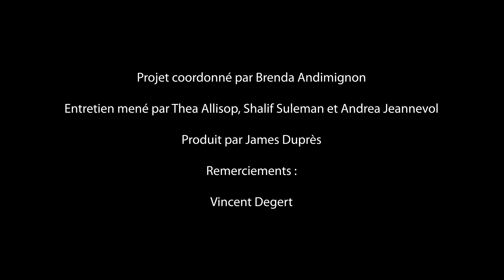L'Interview de l'Alliance : Journée de l'Europe 2022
Chaque 9 mai depuis maintenant 72 ans, nous célébrons la naissance de l’Union Européenne, qui conjugue paix et unité en Europe

A cette occasion, nous mettons à l’honneur les collaborations entre les Seychelles et l’Union Européenne. L’Alliance Française des Seychelles a eu l’honneur d’accueillir Monsieur Vincent Degert, Ambassadeur de l’Union Européenne aux Seychelles et à l'Ile Maurice, dans le cadre d’une interview exclusive

Nos élèves ont pu s’essayer au rôle de journaliste en posant leurs questions à Monsieur l’Ambassadeur sur différents sujets propres aux relations entre les Seychelles et l’Europe, comme la diplomatie, l’environnement et l’avenir de la jeunesse seychelloise

Découvrez l’intégralité de cet échange  !

Pour en savoir plus sur la Journée de l’Europe 2022, retrouvez toutes les informations sur ce lien